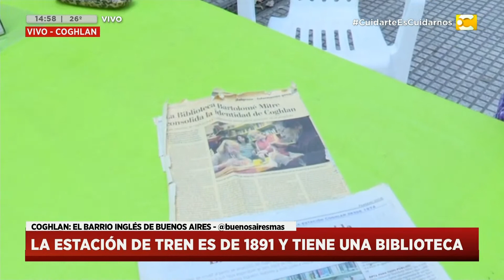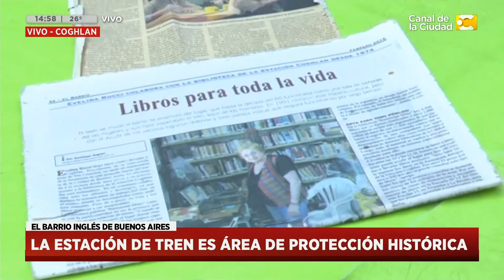Recorremos Coghlan, el barrio más inglés de la Ciudad (Parte 1) en Hoy Nos Toca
Recorremos y conocemos el barrio de Coghlan con la guía de turismo Romina Rotta Escalante de "Buenos Aires Más"  en Hoy Nos Toca.